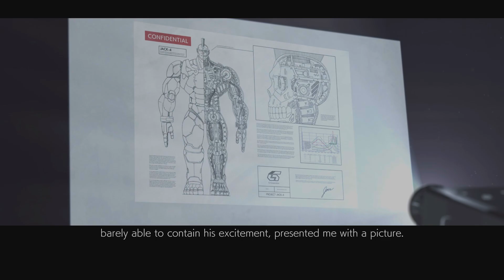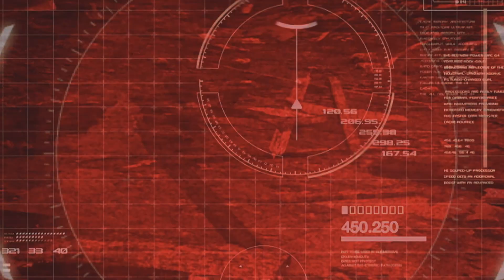Blazing Vengeance: Chapter 2 | Tekken 7 (4k UHD)